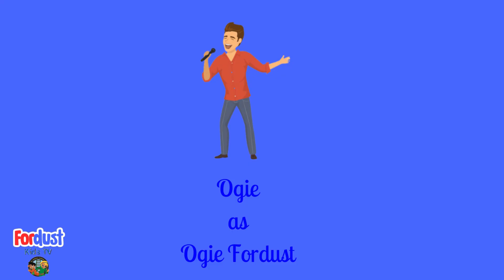S5E19 Teddy Bear Touch the Ground